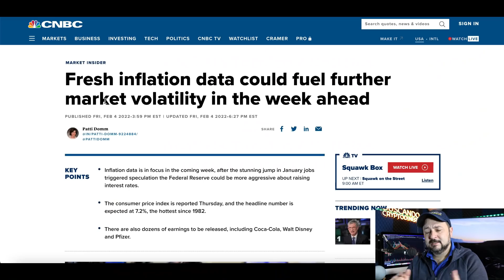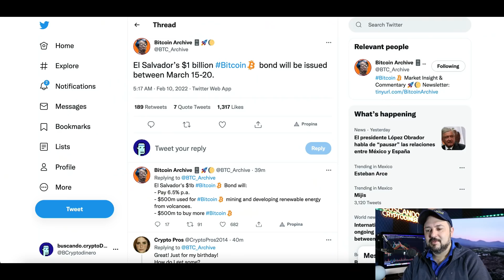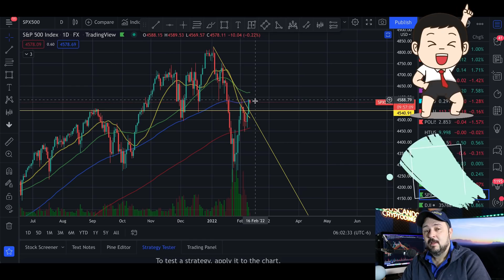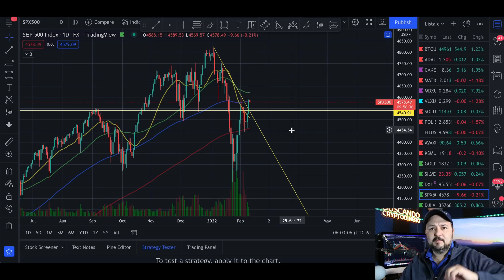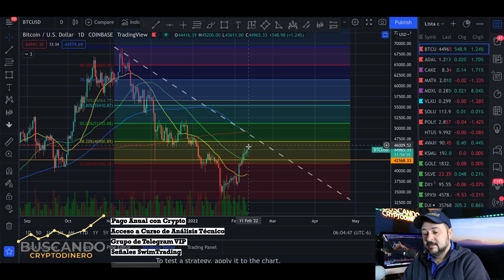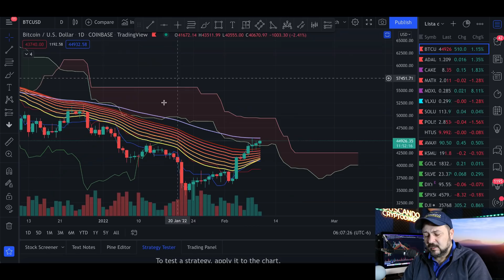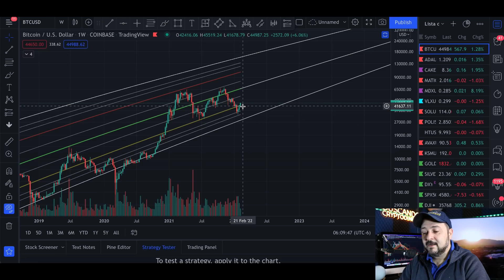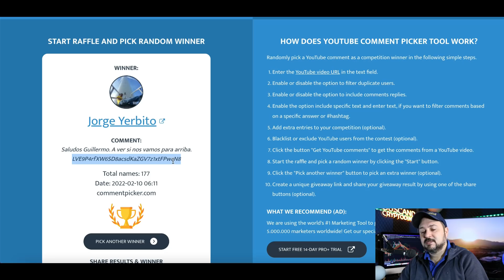🙃 Bitcoin ➤ Seguirá subiendo?? + Inflación HOY + Noticias + Rifa de Litecoin !!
🙃 Bitcoin ➤ Seguira subiendo?? + Inflacion HOY + Noticias + Rifa de Litecoin !!

00:00 - INTRO
00:53 - NOTICIAS
03:08 - Crypto Fear And Greed
03:24 - BCD Academy
04:36 - S&P 500 Index
05:22 - Bitcoin Reliefe Rally
06:09 - Bitcoin CPR Indicator
06:23 - Bitcoin Niveles Fibbo (Continuacion)
07:56 - Bitcoin Extrapolacion Octubre
08:44 - Bitcoin EMA Ribbon y Nube Ichimoku
09:31 - Bitcoin Logarithmic Growth Curves
11:11 - Bitcoin Aggregated Founding Rate
11:39 - RIFA Litecoin

**Canales**
Visita el canal de mi hija: